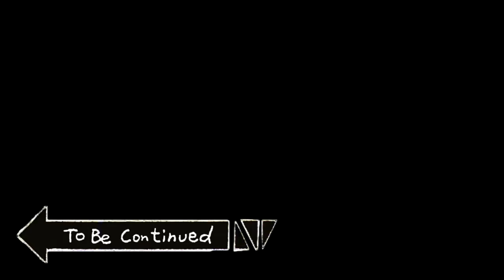ON RENTRE A LA MAISON Final Fantasy 7 Remake #4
Mission terminer maintenant la PAYYYYYYYYYYYYYYYE